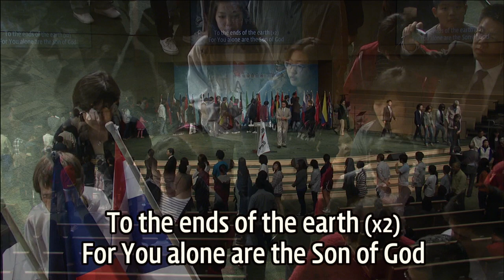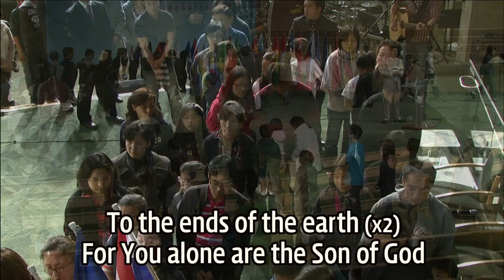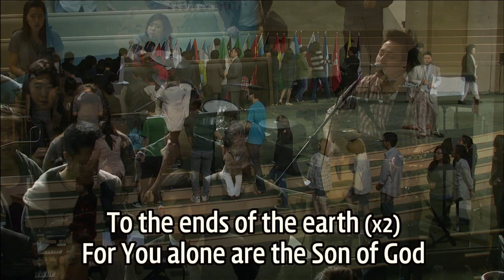2011 선교 컨퍼런스-루이스부시 목사 (토, 저녁)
2011 선교 컨퍼런스
날짜: 2011년 3월 5일 (토) 저녁 7:00
강사: Luis Bush 목사 (Transformation 대표)
제목: New Generation (새 세대)
말씀: 여호수아 1:1-9

여호와의 종 모세가 죽은 후에 여호와께서 모세의 시종 눈의 아들 여호수아에게 일러 가라사대
내 종 모세가 죽었으니 이제 너는 이 모든 백성으로 더불어 일어나 이 요단을 건너 내가 그들 곧 이스라엘 자손에게 주는 땅으로 가라
내가 모세에게 말한 바와 같이 무릇 너희 발바닥으로 밟는 곳을 내가 다 너희에게 주었노니
곧 광야와 이 레바논에서부터 큰 하수 유브라데에 이르는 헷 족속의 온 땅과 또 해 지는 편 대해까지 너희 지경이 되리라
너의 평생에 너를 능히 당할 자 없으리니 내가 모세와 함께 있던것 같이 너와 함께 있을 것임이라 내가 너를 떠나지 아니하며 버리지 아니하리니
마음을 강하게 하라 담대히 하라 너는 이 백성으로 내가 그 조상에게 맹세하여 주리라 한 땅을 얻게 하리라
오직 너는 마음을 강하게 하고 극히 담대히 하여 나의 종 모세가 네게 명한 율법을 다 지켜 행하고 좌로나 우로나 치우치지 말라 그리하면 어디로 가든지 형통하리니
이 율법책을 네 입에서 떠나지 말게 하며 주야로 그것을 묵상하여 그 가운데 기록한대로 다 지켜 행하라 그리하면 네 길이 평탄하게 될 것이라 네가 형통하리라
내가 네게 명한 것이 아니냐 마음을 강하게 하고 담대히 하라 두려워 말며 놀라지 말라 네가 어디로 가든지 네 하나님 여호와가 너와 함께 하느니라 하시니라